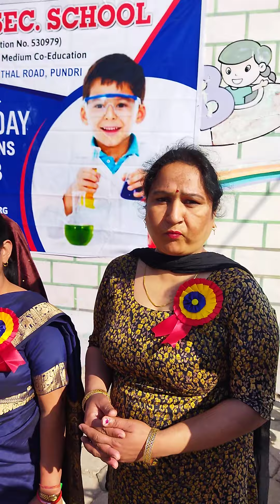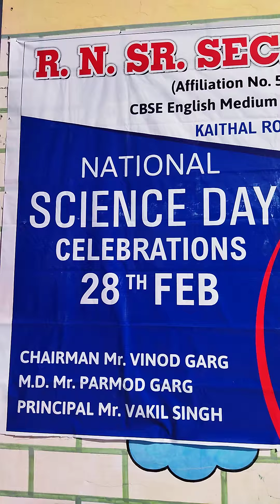RN School National Science Day Celebrations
Exhibition Inchages Mrs Manu Saini Mrs Ruby Rana , Mr PD Shastri, Mr Naresh DPE
Judges Mrs Rashmi, Mrs Renu, Mrs Reenu , Mrs Sudesh , Ms Heena, Ms Rimple, Ns Aruna Rajput,
Preparing Team Mrs Simpy, Mrs Poonam, Mrs Parveen, Mrs Sapna, Mrs Mrs Sudesh, Mrs Suman
Refreshment Incharges Mr Manish, Mr Sachin
Halping Staff Pushpa, Beena, Pinki, Sudesh Neelam, Poonam, Rohit, Vikram, .